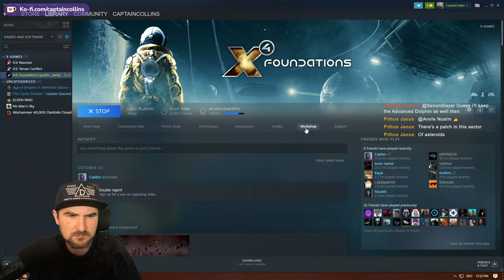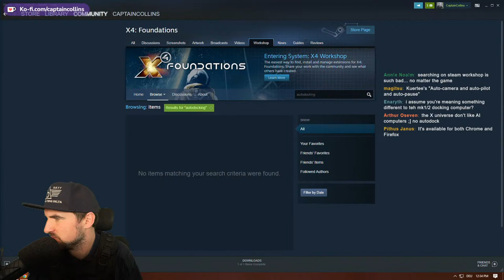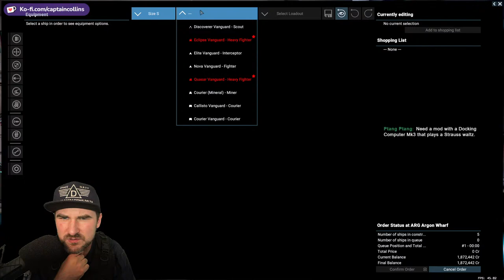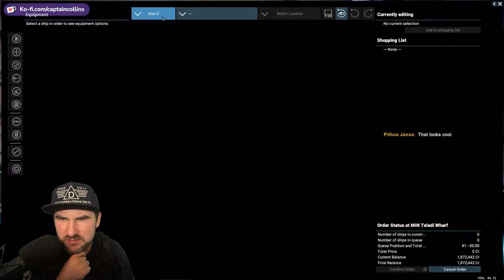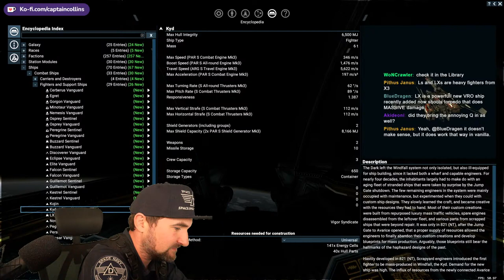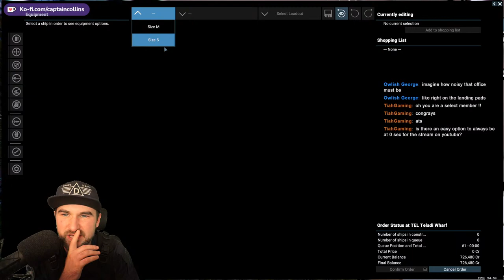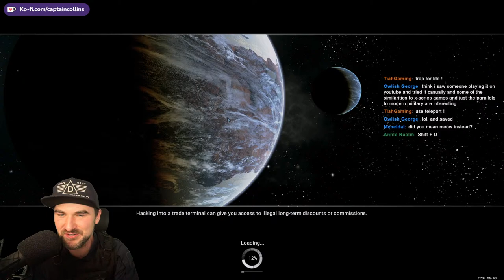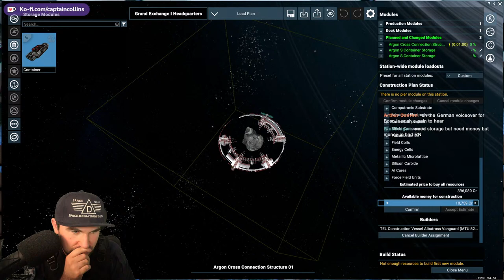[Past Stream] Day 02 MODDED - X4 Foundations - Captain Collins